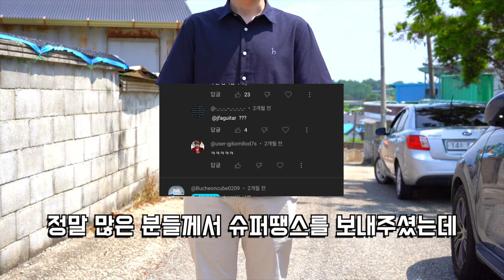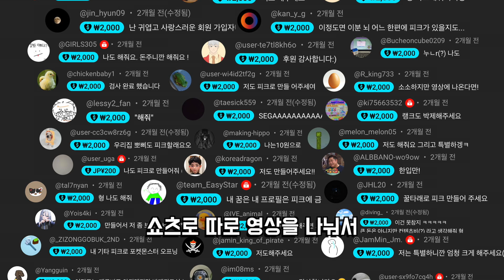기타 기부하고 왔습니다 Feat.헥스기타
여러분들의 후원과 헥스기타의 도움으로 기타가 필요한 지역아동센터에 기부를 하고 왔습니다:)
앞으로도 악기를 계속 기부를 하는 장기 프로젝트로 진행됭 예정 입니다.
많은 관심과 응원 부탁 드립니다🙇🏻
헥스기타 감사합니다🥰 @HexInstruments
Special thanks 카메라 @manchelin